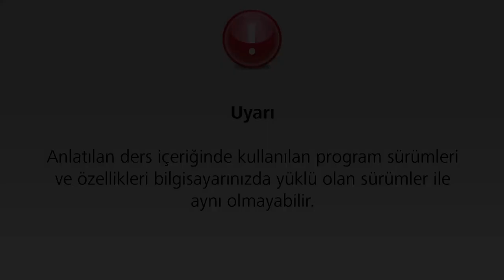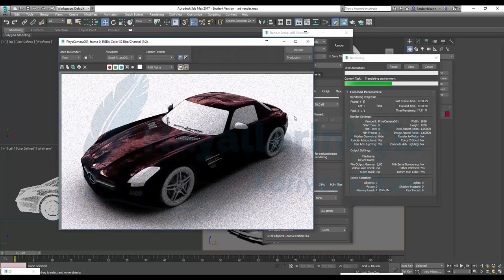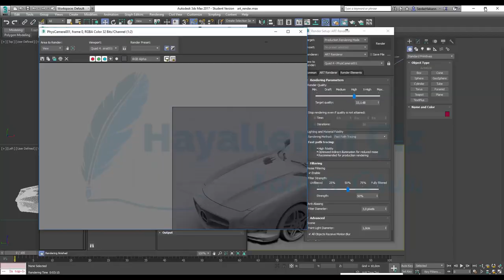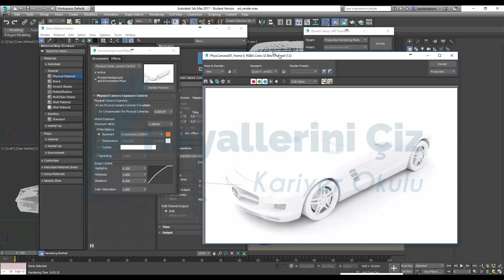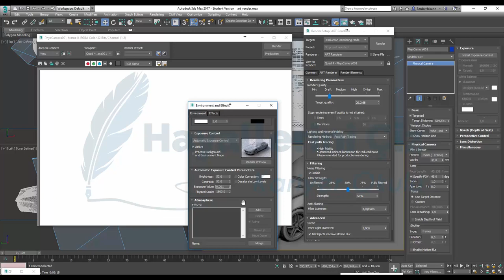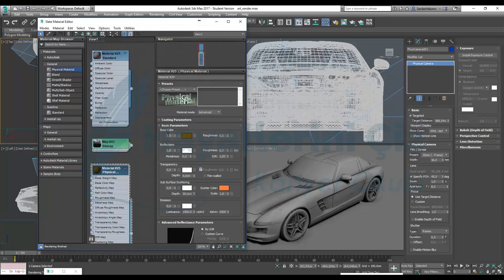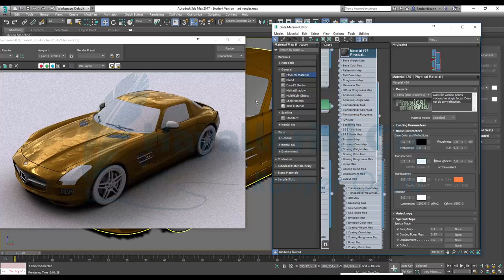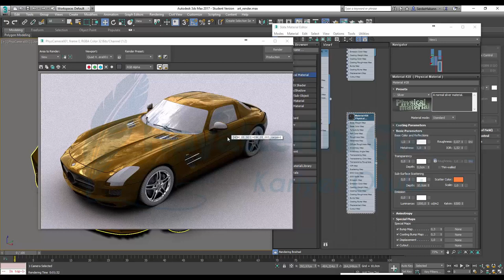3Ds Max 2017 Art Render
Bu Dersimizde 3Ds Max 2017 Art Render kullanımını inceliyoruz.